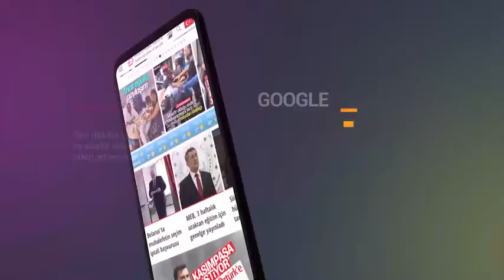Kuraklık Tehdidi Altındaki Çorum'da Yağmur Duası yapıldı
🎥ÇORUM'DA CUMA NAMAZINDA YAĞMUR DUASI YAPILDI
☑Türkiye'de son aylarda yağışların azalmasıyla birlikte ortaya çıkan kuraklık tehlikesi nedeniyle Çorum’daki camilerde yağmur duası edildi...